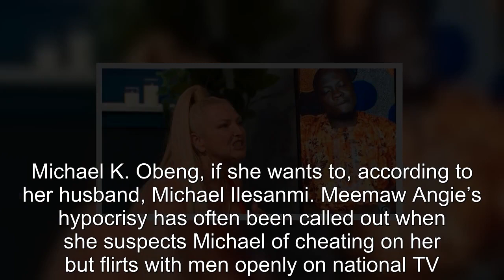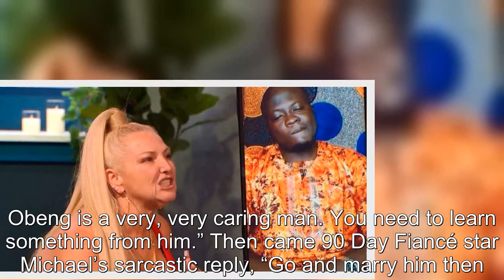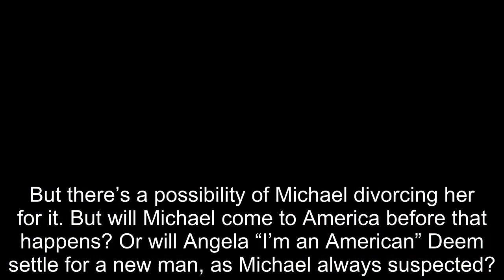90 Day Fiancé: Michael Asks Wife Angela To Marry Dr Obeng In Tell All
90 Day Fiancé Michael Asks Wife Angela To Marry Dr  Obeng In Tell All.
90 Day Fiancé:
90 Day Fiance offers a unique look into the world of international dating and matrimony.